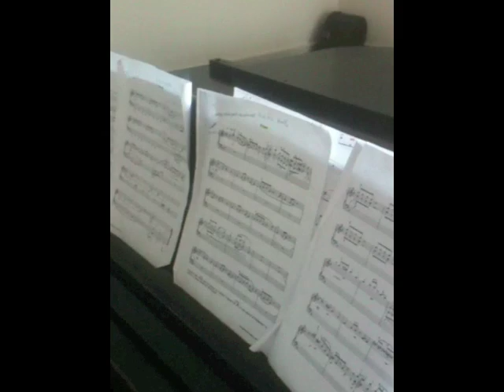Christmas Eve warmup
Brian and Kevin practice "Deck the Halls" for tonight's Christmas Eve service.